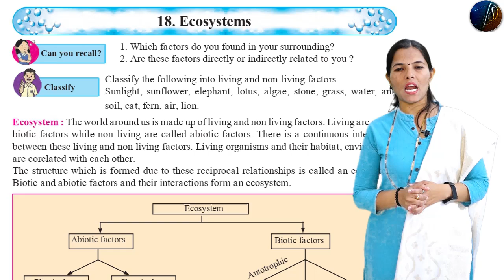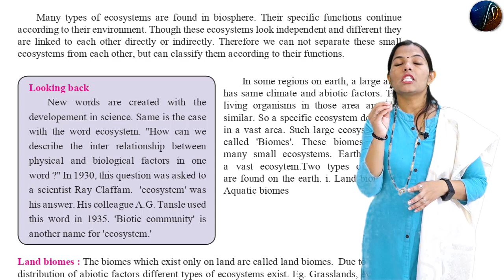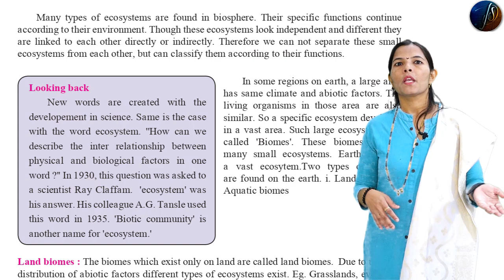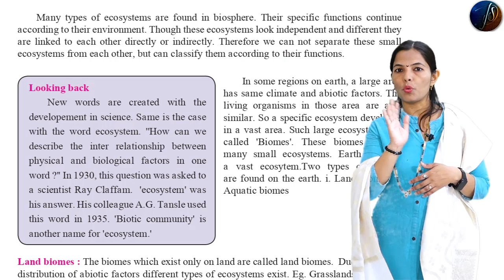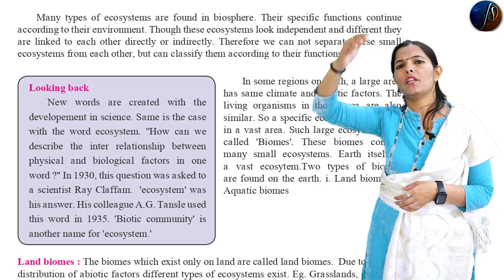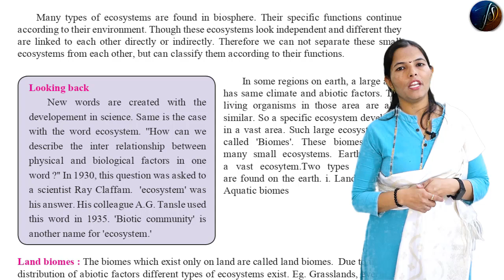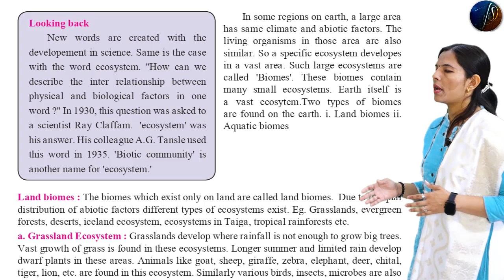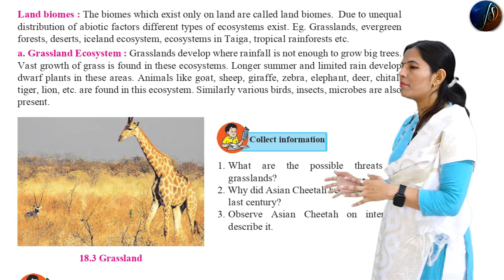8th Science | Ecosystems | Chapter 18 | Part 5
8th Science | Ecosystems | Chapter 18 | Part 5